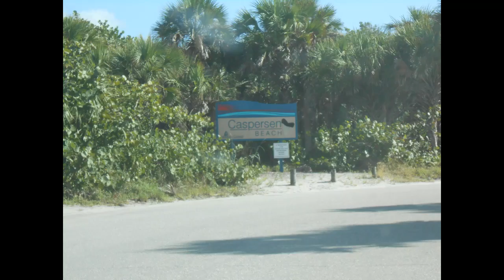Club Deluxe Music Video